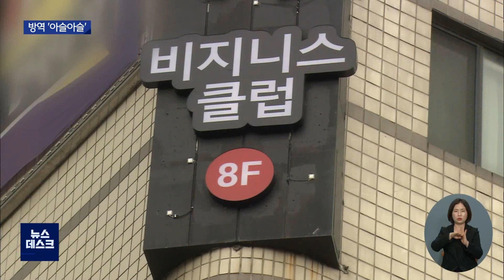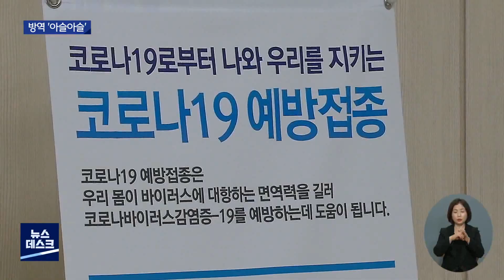[대구MBC뉴스] 코로나19 역대 최악, 대구·경북 아슬아슬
내용: 코로나19 역대 최악, 대구·경북 아슬아슬 - 조재한 기자